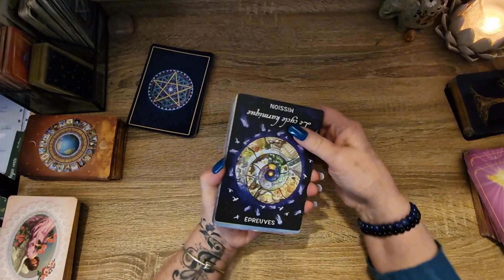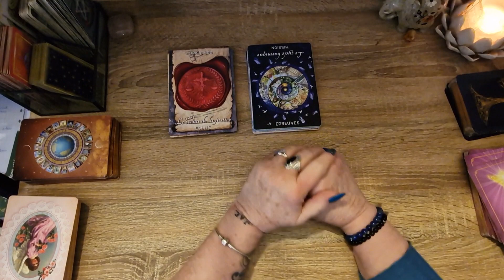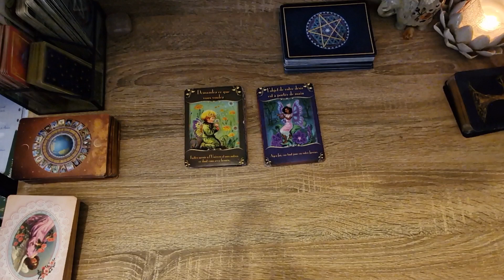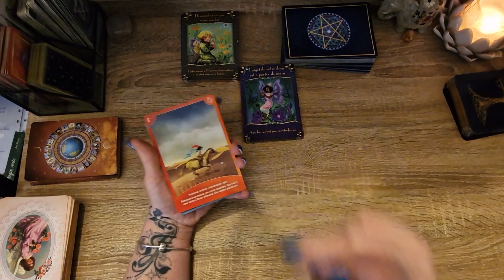Allez ! allons regarder les choses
Quelques cartes .